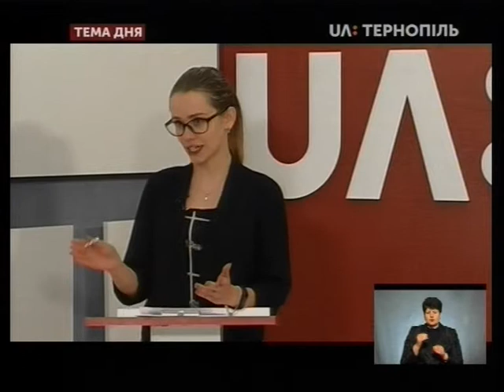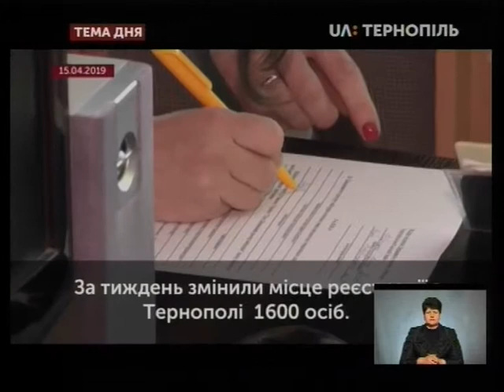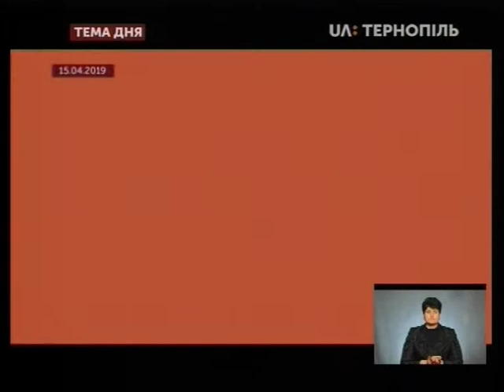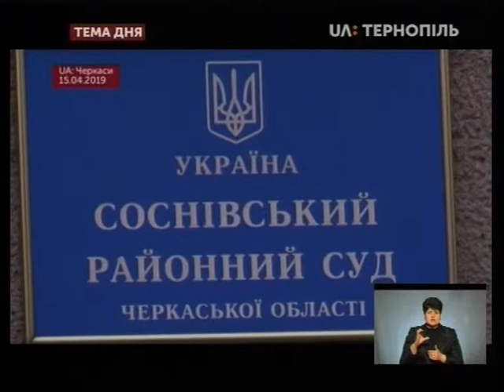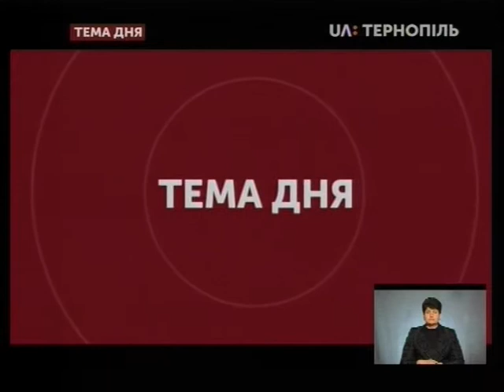Тема дня - Вибори 2019: як відстояти право голосу?